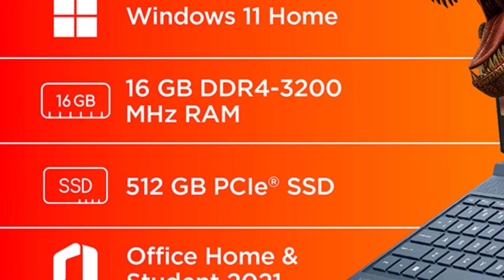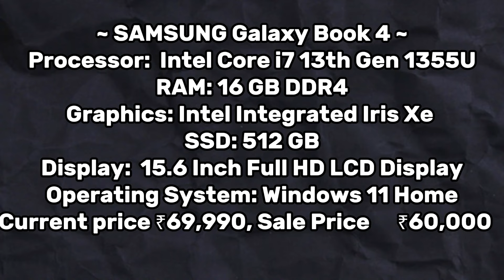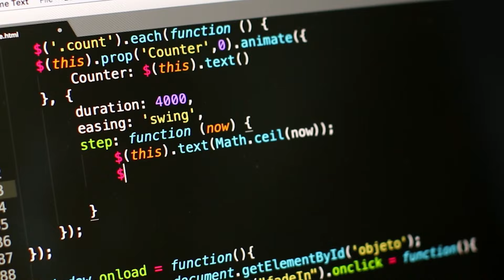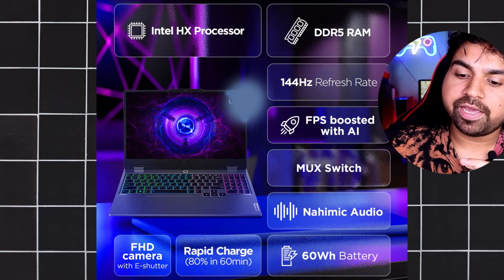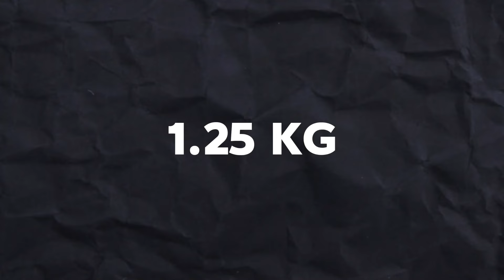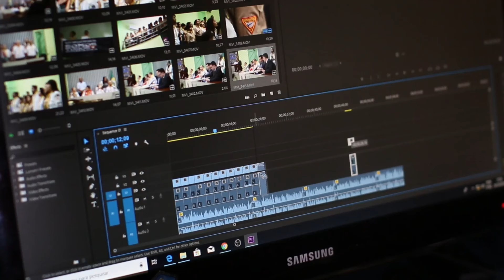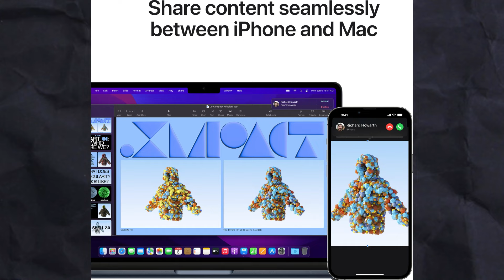Must-Have Laptops for Gaming and Productivity ! ⚡ Part 1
#1 HP Victus 15 Intel Core i5 13th Gen 13420H - (16 GB/512 GB SSD/Windows 11 Home/6 GB Graphics/NVIDIA GeForce RTX 3050)

#2 SAMSUNG Galaxy Book4 Intel Core i7 13th Gen 1355U - (16 GB/512 GB SSD/Windows 11 Home)

#3 Lenovo LOQ Intel Core i5 13th Gen 13450HX - (16 GB/512 GB SSD/Windows 11 Home/6 GB Graphics/NVIDIA GeForce RTX 3050

#4 Acer Swift Go 14 OLED EVO Intel Core i7 13th Gen 13700H - (16 GB/512 GB SSD/Windows 11 Home)

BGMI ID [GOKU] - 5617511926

MY PC  SPECS - 👇
•RAM 32GB
•GRAPHIC CARD